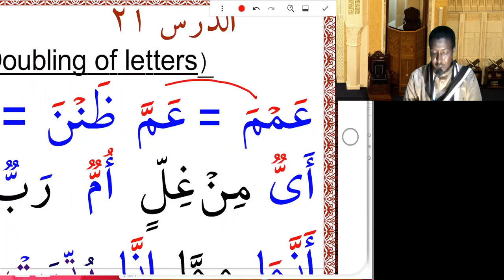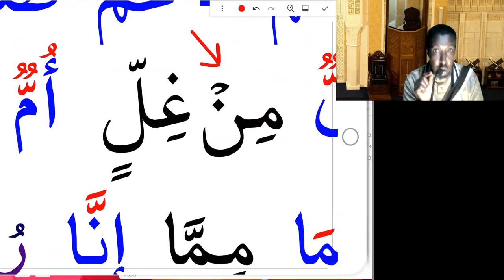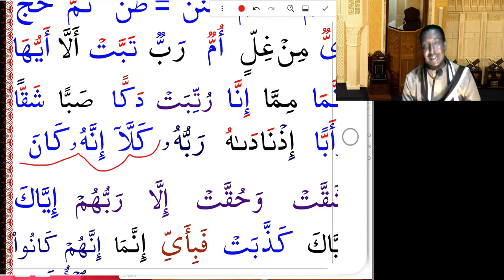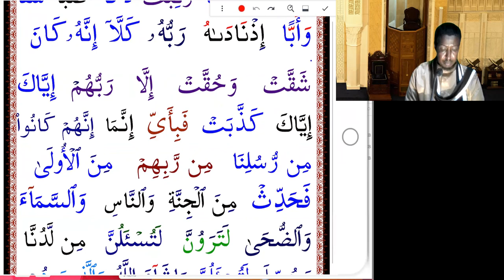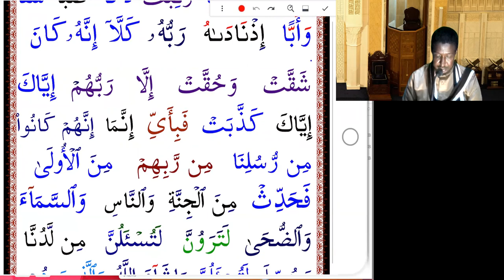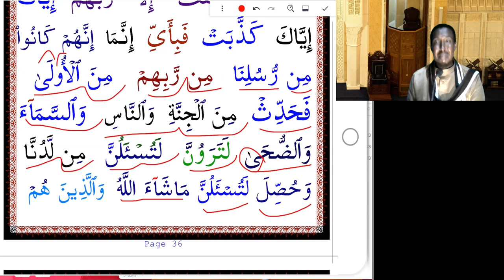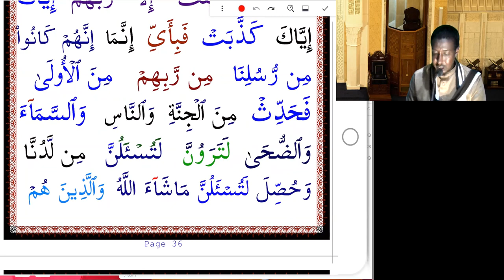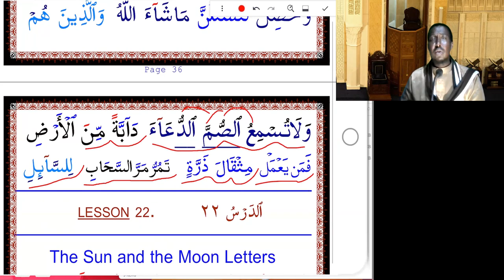Barashada Hikaada Quraanka تسهيل قراءة القرءان وكتابته (Q21)